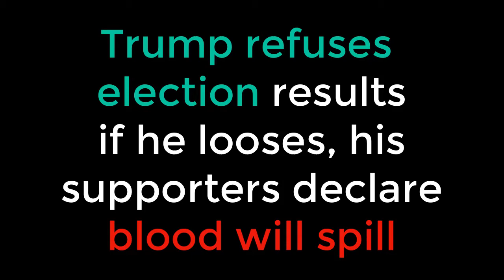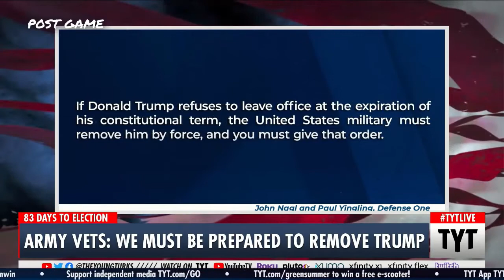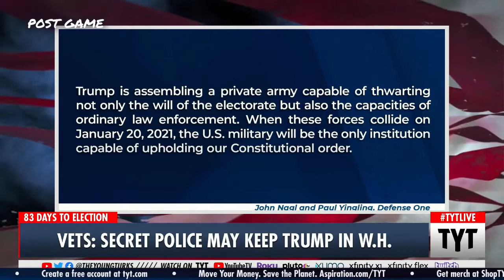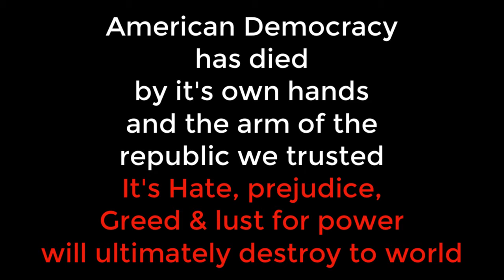Trump Election supporters say Blood will spill, Trump won't accept results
US President Donald Trump has refused to commit to a peaceful transfer of power if he loses November's election.
"Well, we'll have to see what happens," the president told a news conference at the White House. "You know that."
Mr Trump also said he believed the election result could end up in the US Supreme Court, as he again cast doubt on postal voting.
More states are encouraging mail-in voting, citing the need to keep Americans safe from coronavirus.
Every losing presidential candidate has conceded.
If Mr Trump were to refuse to accept the result of the election, it would take the US into uncharted territory and it is not clear how it would play out.
However President Trump's opponent, Democrat Joe Biden, has previously said that in this scenario he believes the military would be deployed to remove Mr Trump from the White House.
What did Trump say?
Mr Trump was asked by a reporter on Wednesday evening if he would commit to a peaceful transfer of power "win, lose or draw" to Mr Biden. The president currently trails his challenger in national opinion polls with 41 days to go until the election.
"I've been complaining very strongly about the ballots," Mr Trump, a Republican, said. "And the ballots are a disaster."
When the journalist countered that "people are rioting", Mr Trump interjected: "Get rid of the ballots, and you'll have a very - you'll have a very peaceful - there won't be a transfer, frankly, there'll be a continuation."
Back in 2016, Mr Trump also refused to commit to accepting the election results in his contest against the Democratic candidate, Hillary Clinton, which she characterised as an attack on democracy.
He was eventually declared the winner, although he lost the popular vote by three million, an outcome he still questioned.
Mitt Romney, a Republican senator who is a rarity in his party because he occasionally criticises the president, tweeted on Wednesday: "Fundamental to democracy is the peaceful transition of power; without that, there is Belarus.
"Any suggestion that a president might not respect this Constitutional guarantee is both unthinkable and unacceptable."